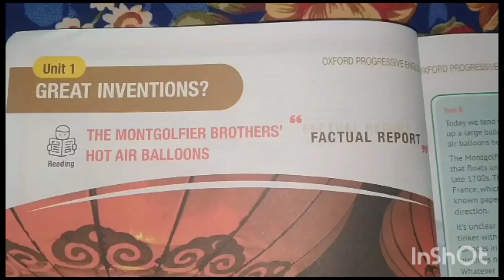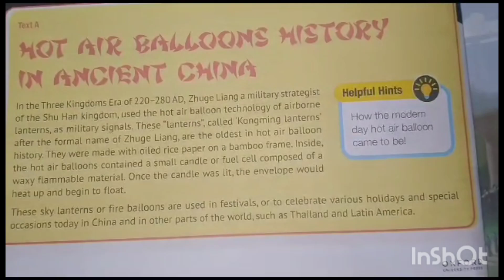unit 1| Great inventions|The Montgolfier Brother's Hot Air Balloons|text A|OPE 8